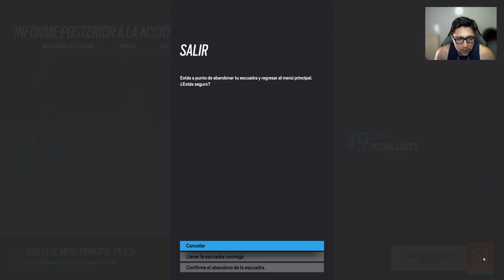Las Ranked de Ahora en el R6 *MUCHO HACKER* | Ranked Rainbow Six Siege | Gameplay Español Latino